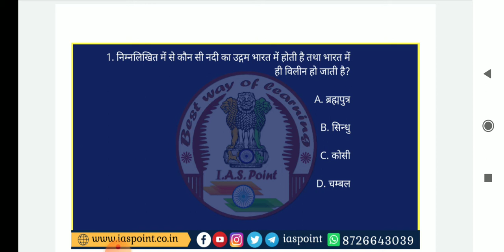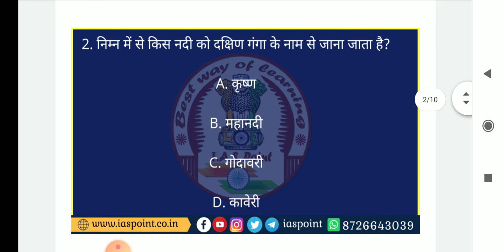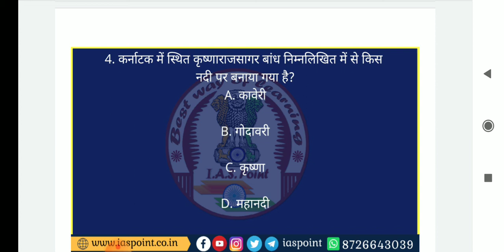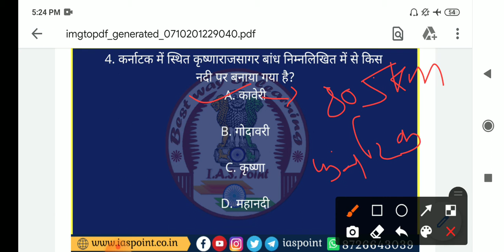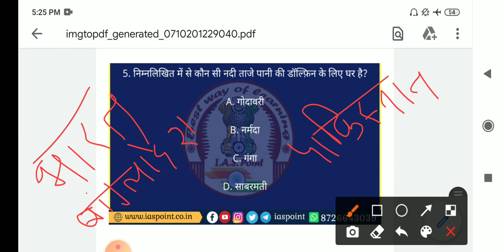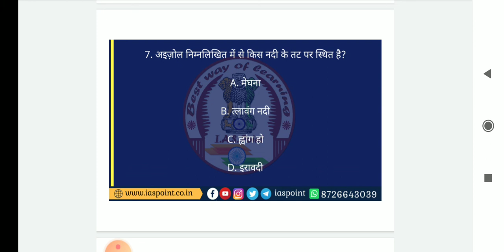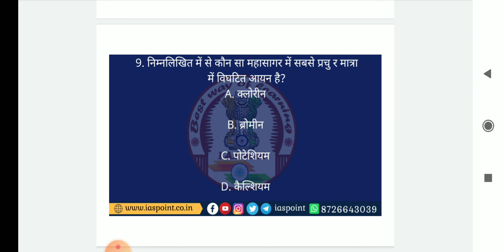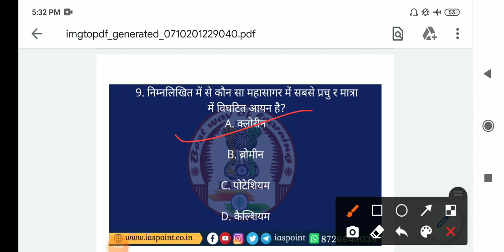Most important question Most important question भारत की प्रमुख नदियां || by Sonali mam | ias point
Hello Friends,

मैं सोनाली, आज मैं आपको पढ़ाने वाली हूँ महत्वपूर्ण प्रश्नों का एक संग्रह जो आपके सभी प्रतियोगी परीक्षाओं के साथ ही साथ UPSC की प्रारंभिक परीक्षा के लिए बहुत ही लाभकारी होगा, आशा करता हूँ कि ये वीडियो आपके लिए बहुत अति लाभदायक सिद्ध होगी..और आपके ज्ञानवर्धन में मददगार साबित होगी..!!!

धन्यवाद 🙏

साभार 😍